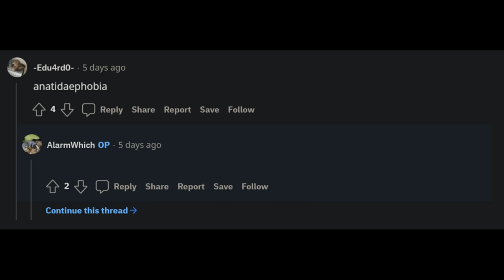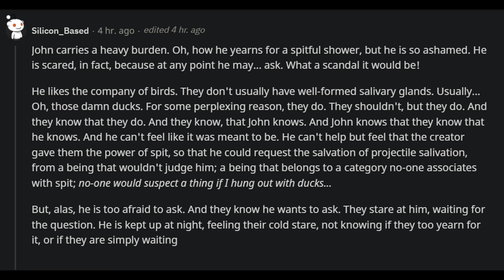Connecting a Phobia to a Philia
How fowl!

Images:
(Thank you to @kjhgfds43300826, for bringing this to my attention)

Hi, Al. This video is a dub of a Reddit meme about connecting a phobia to a philia. Please show it to people who will like it. Thank you.